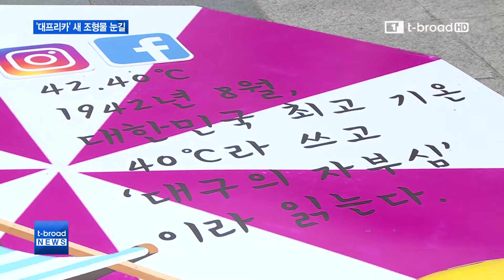[대구]‘새 버전’ 대프리카 조형물 전시 /티브로드 대구방송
대구의 더위를 위트로 풀어낸 ‘대프리카 조형물’이 내달 25일까지 지역 한 백화점 앞 광자에서 전시됩니다